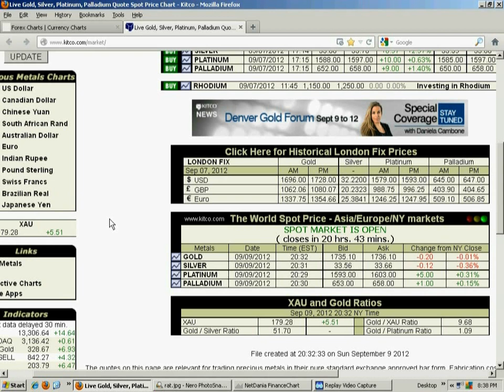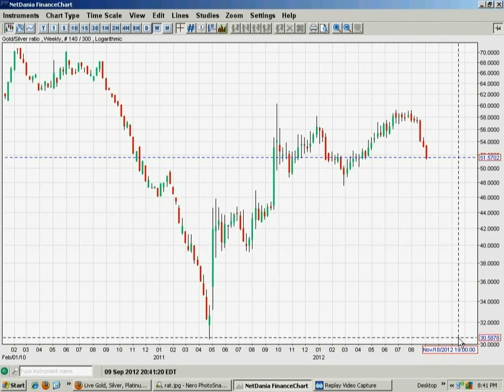Silver, What will Ben Bernanke do?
Silver, What will Ben Bernanke do?  This Wednesday on Sept. 12, 2012, it is widely expected that Ben Bernanke will officially announce QE3.  He may throw us a curve ball, as this has been the case in the past.